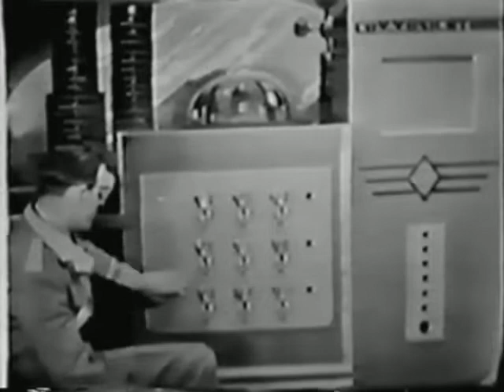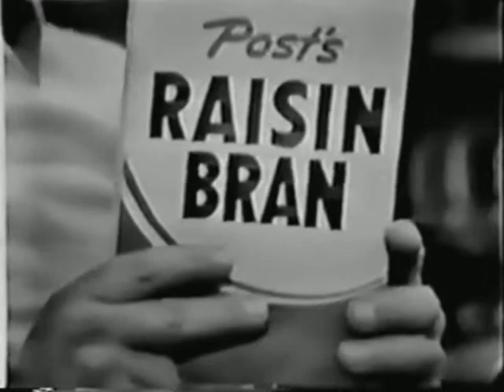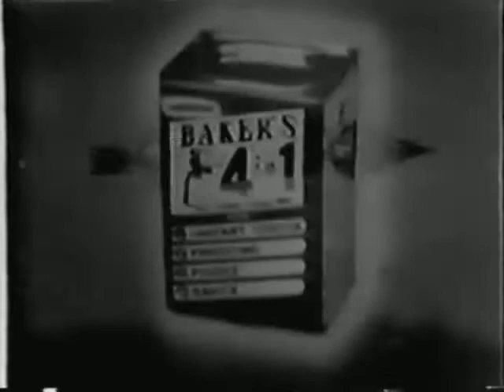Captain Video and His Video Rangers - 70th Anniversary! 1952 Episode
This video is posted exactly 70 years (June 27, 1949) after the debut of the landmark series "Captain Video And His Video Rangers" premiered on the DuMont Network.This is one of two episodes out of 5 publicly available to star Al Hodge (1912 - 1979) the man who defined the role of TV first Sci-Fi hero for the depth of its run.

For more about "Captain Video" and information about surviving footage - read my blog post

For more about the classic films, radio programs, early television programs and more enjoyed by the young and young in heart, visit the CMA blog